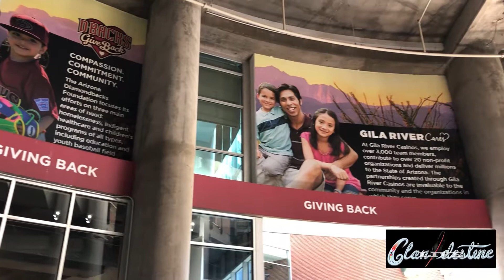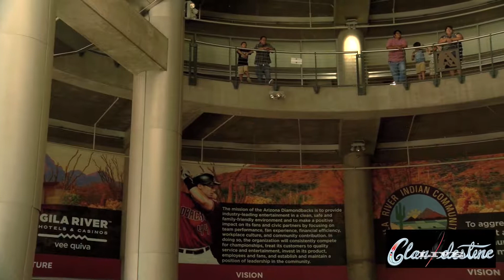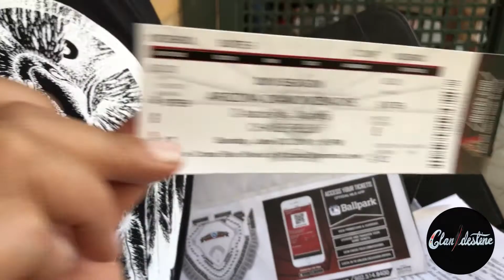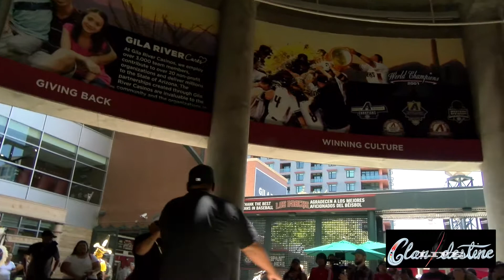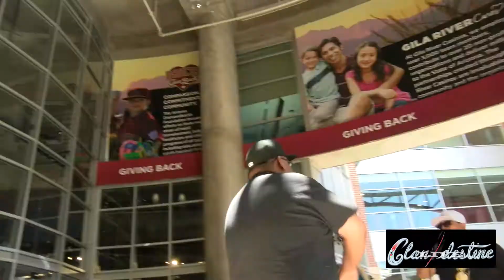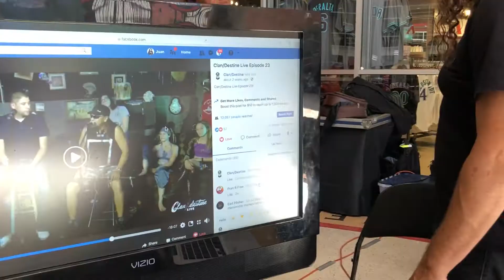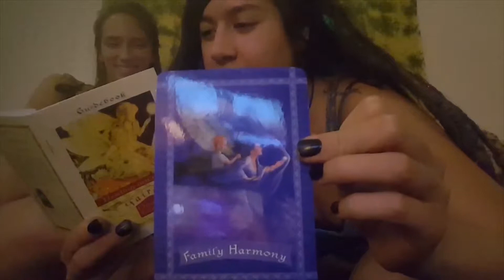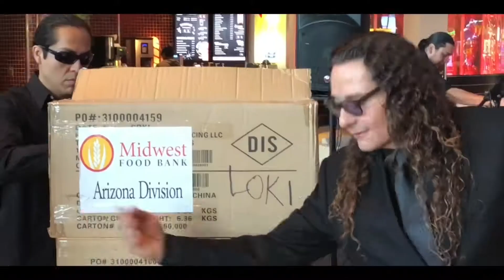Clan Destine LIVE Episode 26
Come join us as we enjoy the Arizona Diamondbacks annual Native American Recognition Day! Traditional singing, dancing, flutes, and some hard driving rock and rap performances!